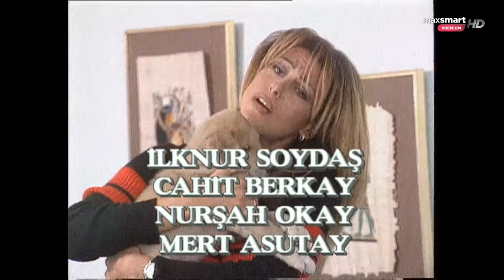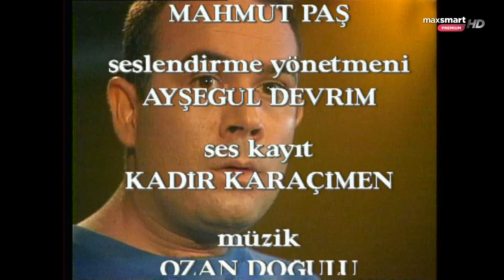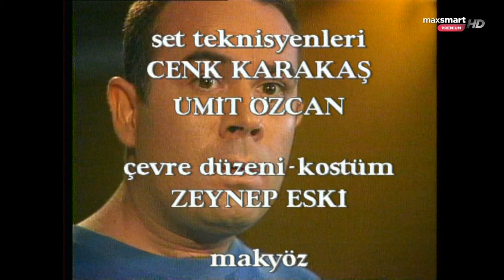Hiç Bana Sordun mu 1.Bölüm (1996 - Kanal D)